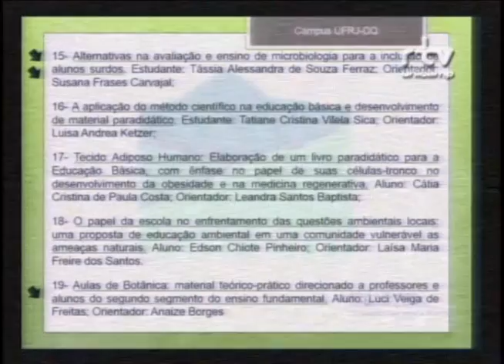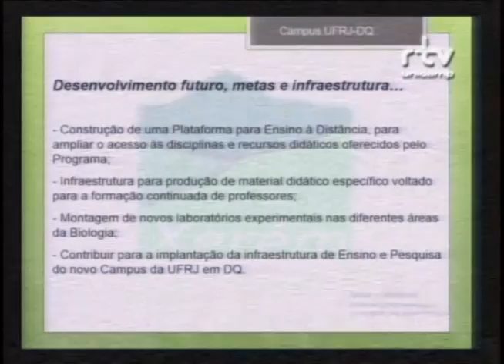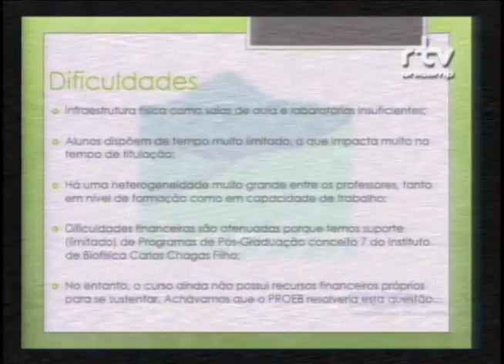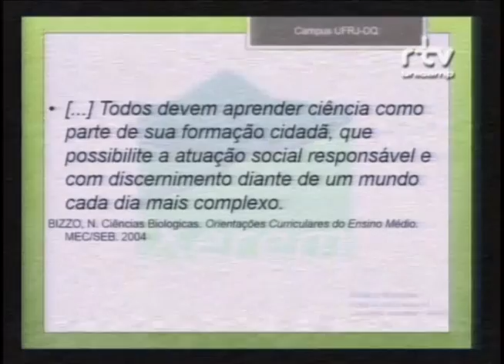Fórum Universidade Pública e o Ensino de Ciências - Kleber Souza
Kleber Souza, professor do Mestrado Profissional da Universidade Federal do Rio de Janeiro, durante a palestra “A experiência do Campus UFRJ – Duque de Caxias” no Fórum A universidade pública e o ensino de ciências: investigando a experiência dos mestrados profissionais para a qualificação dos professores. O evento foi realizado pelo Fórum Pensamento Estratégico (PENSES) da Universidade Estadual de Campinas (Unicamp), no dia 28 de setembro de 2015 , no Centro de Convenções da Unicamp.